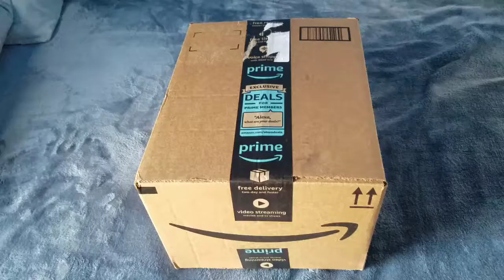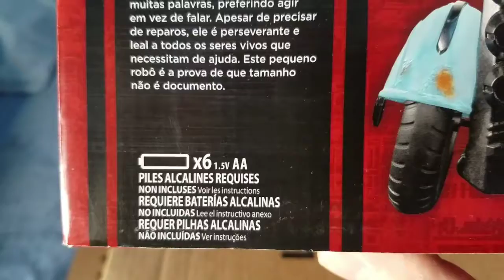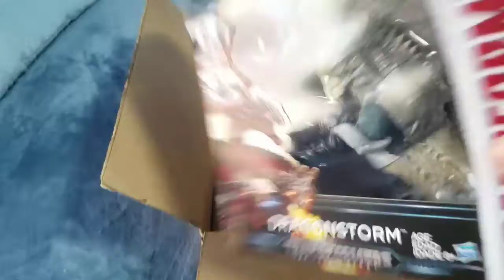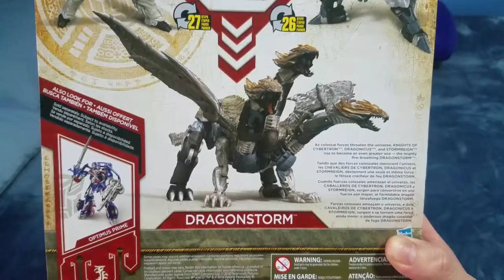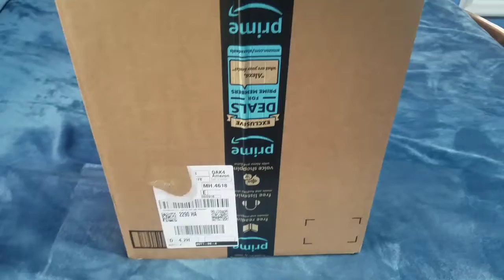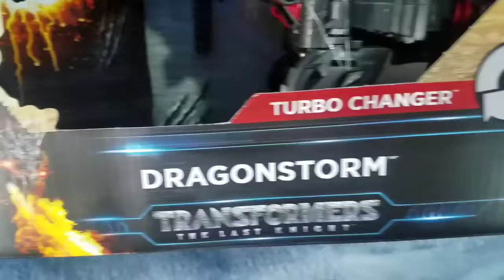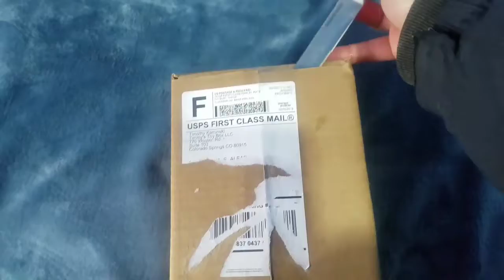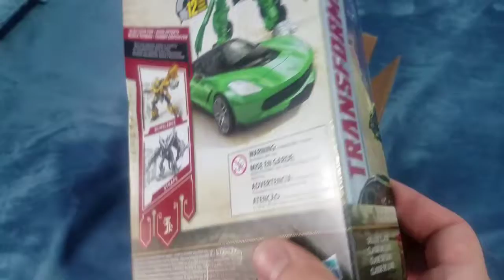Transformers 5 toys shipping unboxings #1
February 4,12,14,21, 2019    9:39 Am- 4:32 Pm